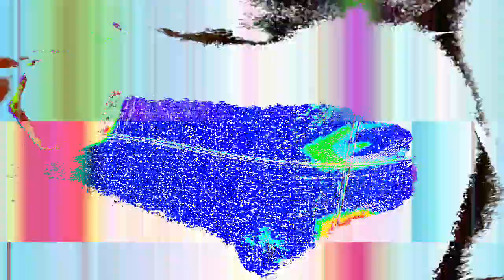[EPILEPSY WARNING] Movie 24 01 11 06h28m54s